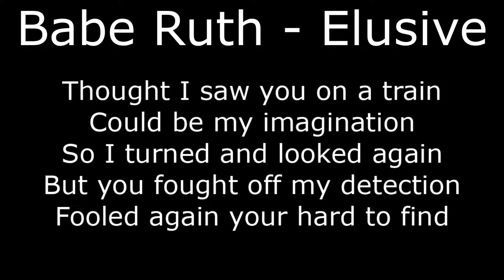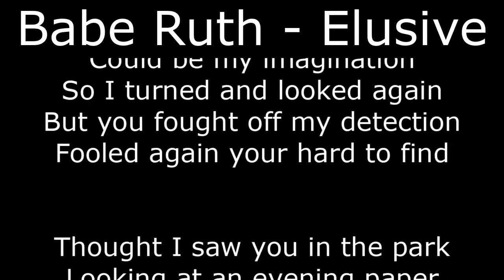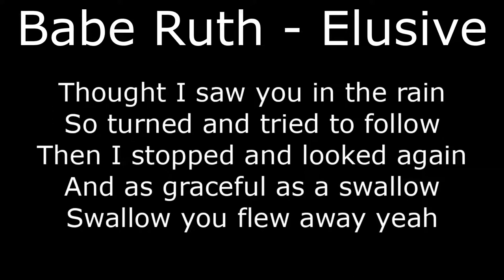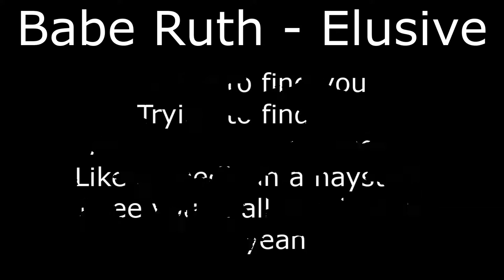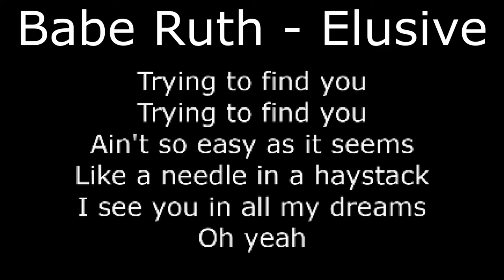Northern Soul - Babe Ruth - Elusive - With Lyrics